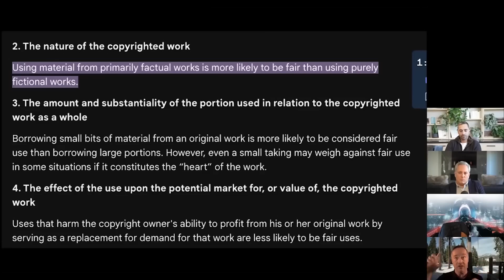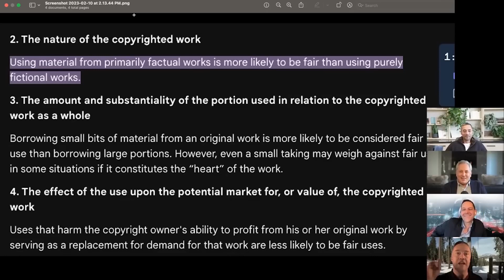Skynet vs Copyright - David Sacks, All-In Podcast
JCal and Sacks debate whether copyright will stop the advancements of ChatGPT and other generative AI technologies